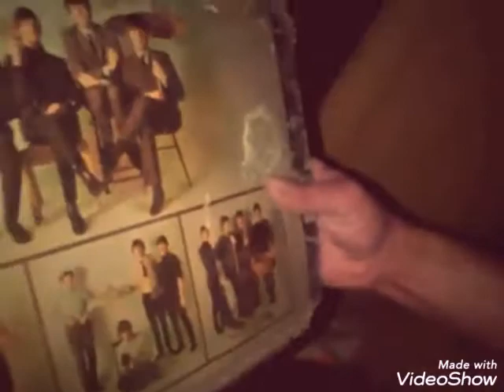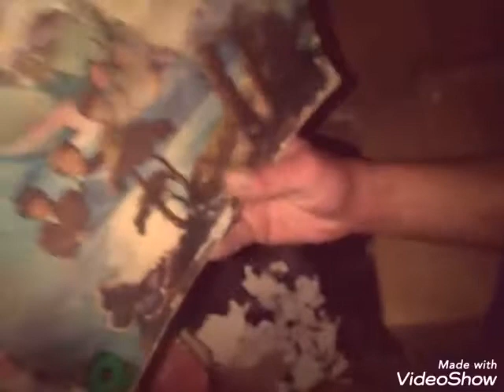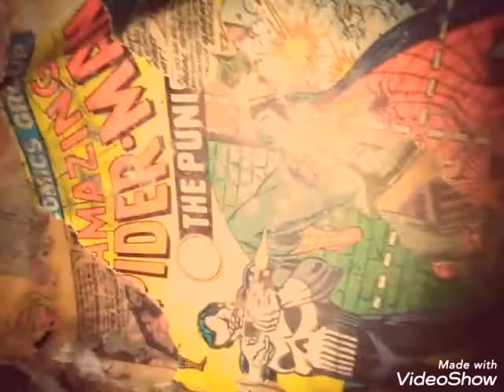Junk Starz 2020